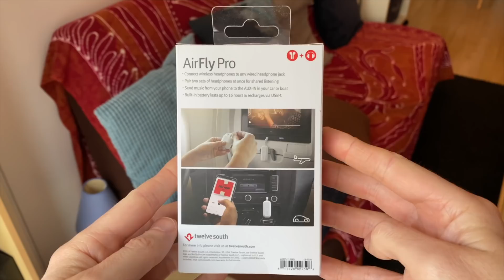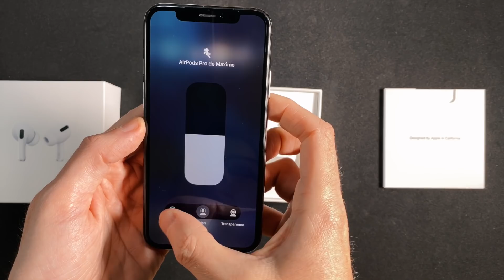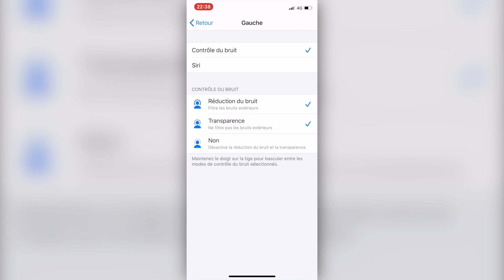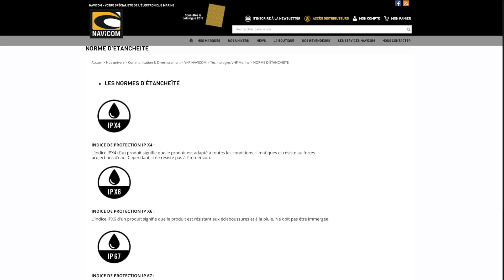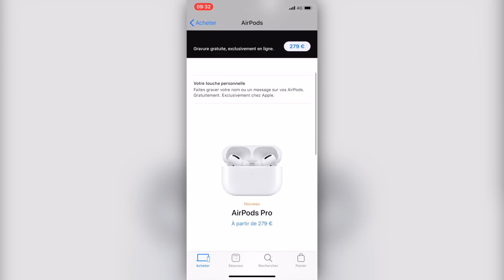Test AirPods Pro : Un Mois Après, Faut-il les acheter ?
Après un mois d'utilisation, voici mon test complet des AirPods Pro. Quels sont les points positifs et négatifs ? Valent-ils le coup ?

► AirPods Pro sur Amazon

✈️ Accessoire AirPods Pro (AirFly)

✅ Mes accessoires iPhone/iPad/Apple Watch

● MATÉRIEL ●

● Ma Coque pour iPhone 11 Pro
● Micro Shure MV88+
● Micro Cravate (secondaire)

● MES ACCESSOIRES iPhone ●

● Support bureau
● Support pliable
● Câble Lightning avec LED
● Câble Lightning 2m
● Coque minimaliste iPhone 11 Pro
● Chargeur magnétique voiture
● Mon Chargeur sans fil multi-appareils
● Batterie externe (avec recharge rapide)
● Enceinte Bose
● Enceinte Anker
● AirPods 2
● Protection AirPods